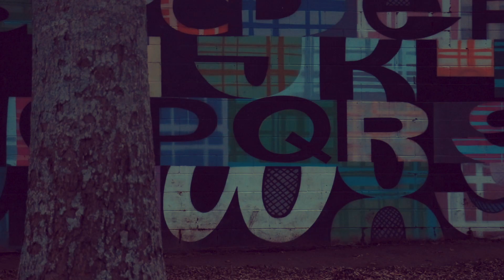old short film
video i didnt want to upload cause i wasnt happy with it but kinda think is algood.